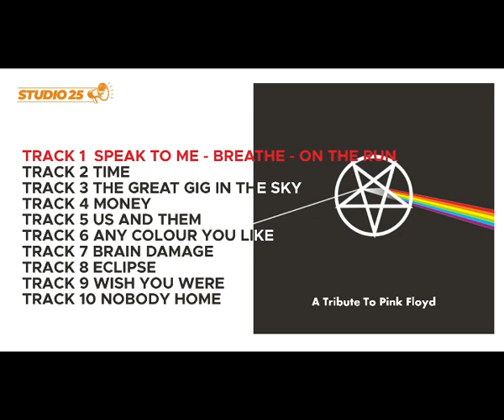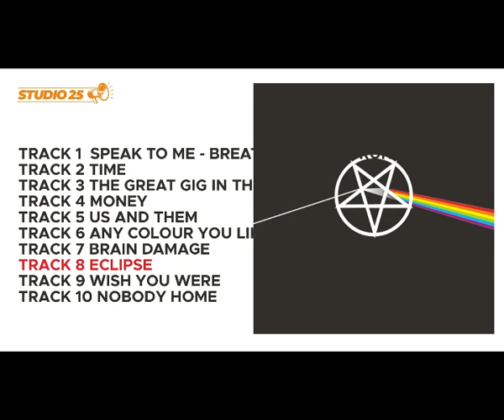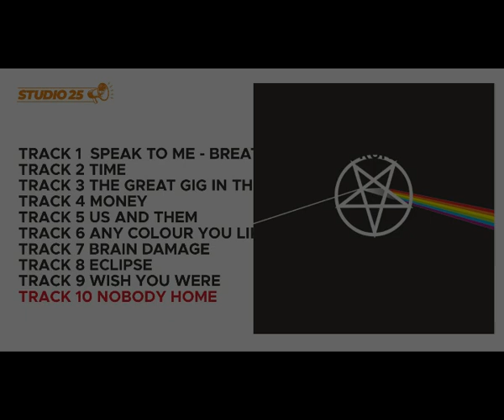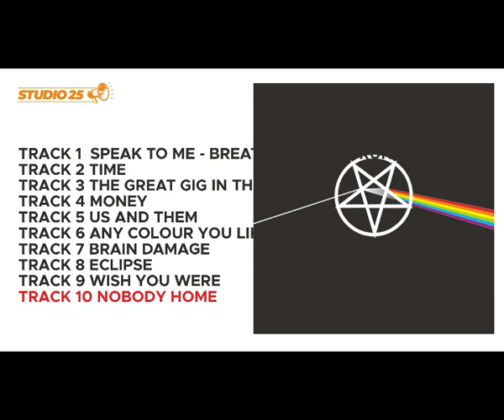Koil - A Tribute To Pink Floyd [Full Album]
Tracklist
Chapters :
00:00 Speak To Me - Breathe - On The Run
05:42 Time
11:02 The Great Gig In The Sky
15:23 Money
22:57 Us And Them
30:29 Any Colour You Like
34:10 Brain Damage
38:24 Eclipse
44:31 Wish You Were
50:12 Nobody Home